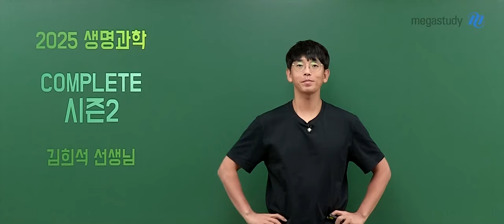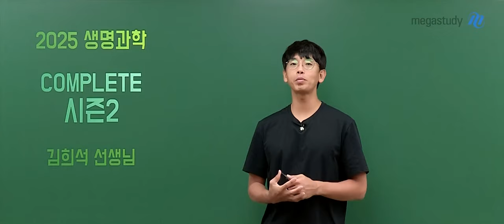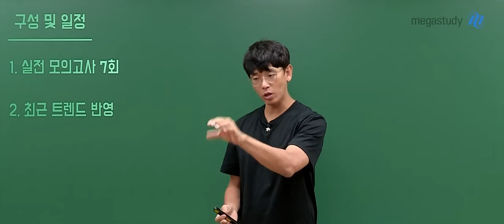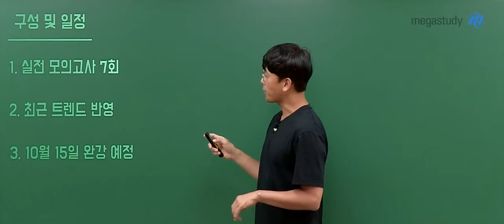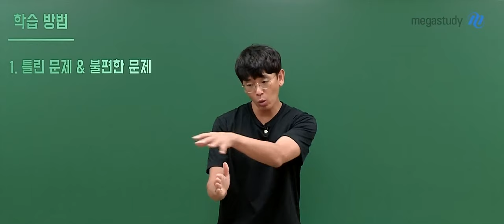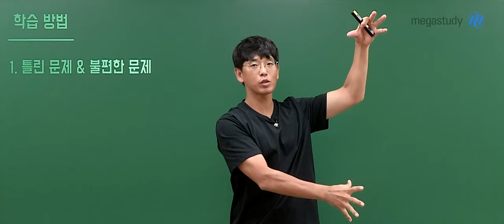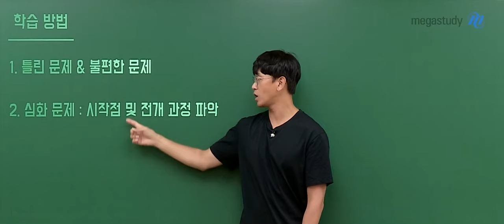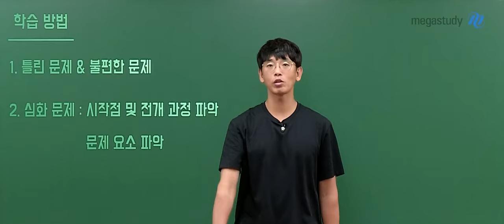[메가스터디] 생명과학 김희석쌤 - [생명과학I] 2025 김희석 COMPLETE 모의고사 시즌2 OT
생명과학 김희석 선생님의 [생명과학I] 2025 김희석 COMPLETE 모의고사 시즌2 OT 영상입니다.